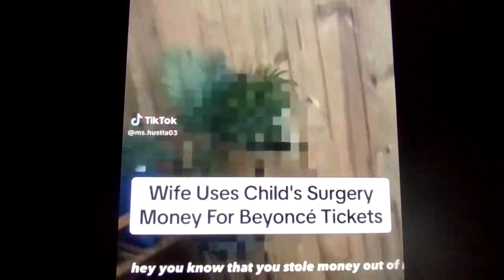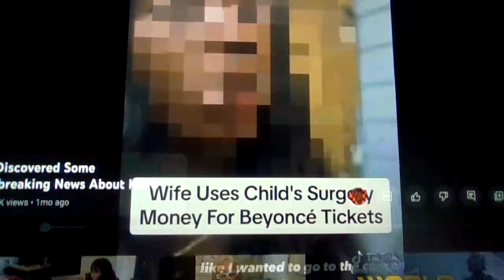MODERN WIFE USES CHILD SURGERY MONEY FOR SOME BEYONCE TICKETS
MY THOUGHTS ON THE MATTER